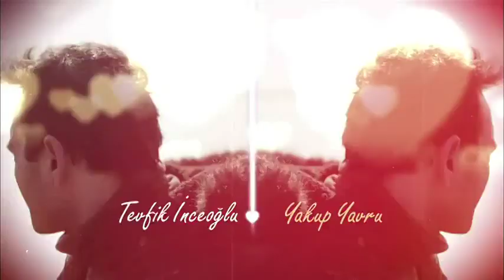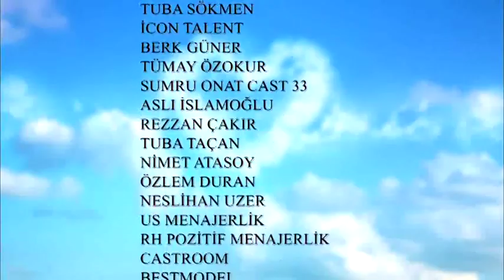láska na druhý pokús 2x28